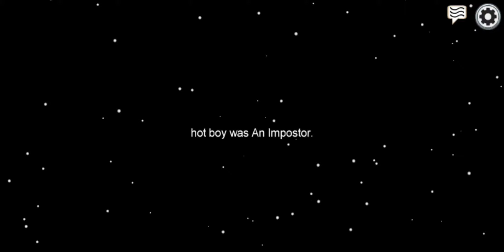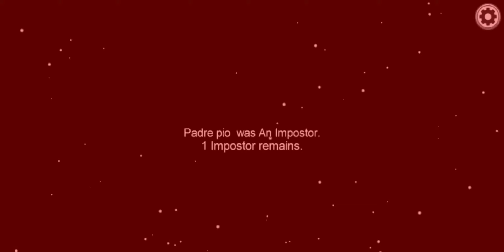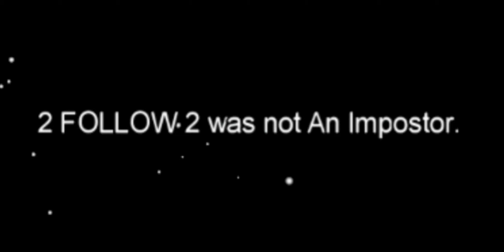Don't Be Like THIS GUY!!| Among Us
Join me as I take on possibly the most strange session of Among Us I've ever had!